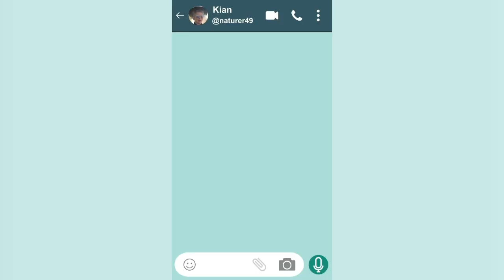20230104 jewelpuzzle EN 16x9 ZT CreativeColorfulRed LVL1 OnlydialogueB RS P3X1R1C3 1h HZM